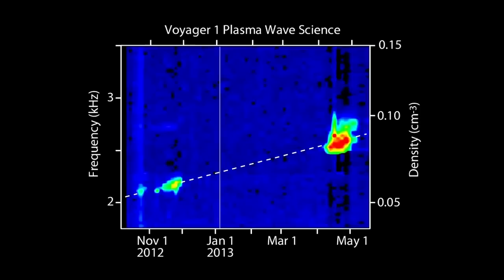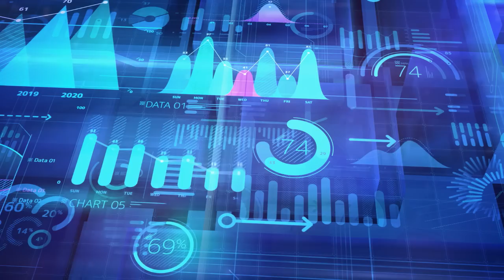Через 45 років Вояджер надіслав дивний сигнал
Нещодавно найвіддаленіший від Землі космічний апарат «Вояджер-1» почав надсилати дуже дивні сигнали, що не аби як здивувало людство. Відразу з’явилося купа теорій, що межують з фантастичними. А вчені вже понад місяць не можуть знайти пояснення таким даним. У цьому відео ми розповімо де зараз Вояджер, що з ним сталося і що це може означати.

Допомога ЗСУ 🇺🇦 :
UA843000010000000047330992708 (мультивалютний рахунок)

Картка ПБ — 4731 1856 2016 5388 (Тученко С.)

Подяка за якісну озвучку студії Radio Sound